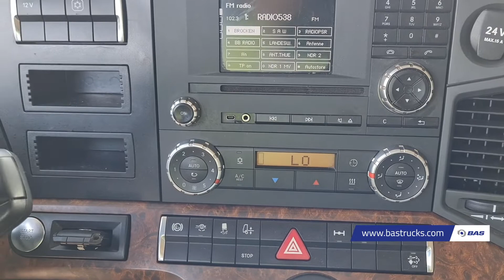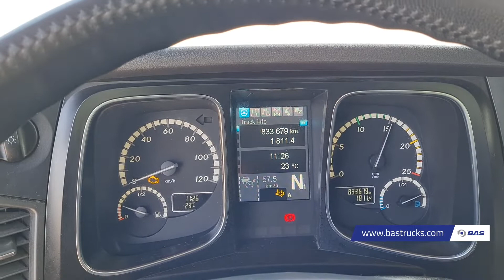70150468 Mercedes Actros